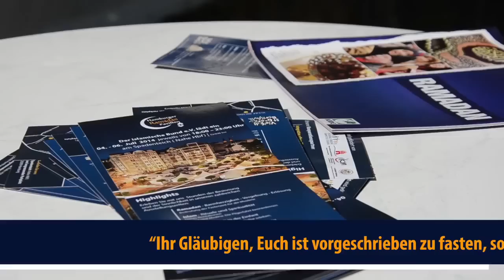Hamburger Ramadan Pavillon 2015